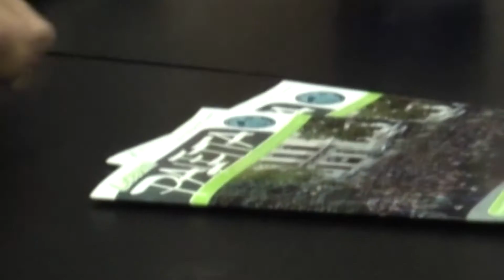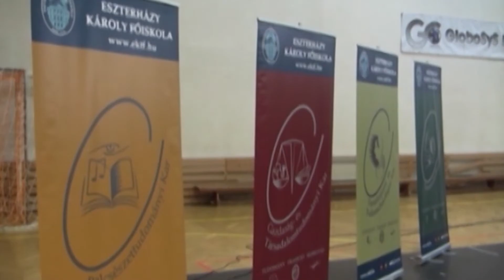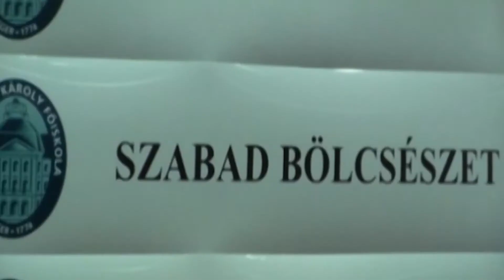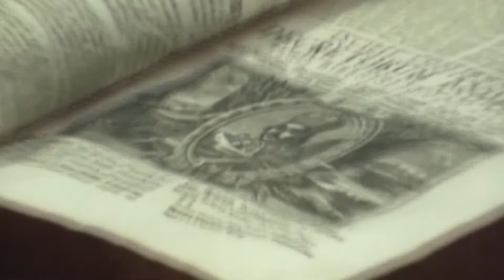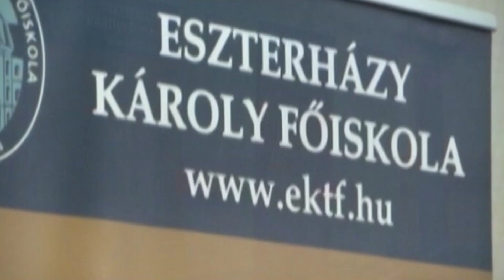Nyílt nap - bejátszás 2011.12.02/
Nyílt nap az Eszterházy Károly Főiskolán - 2011

Líceum Televízió
Eszterházy Károly Katolikus Egyetem